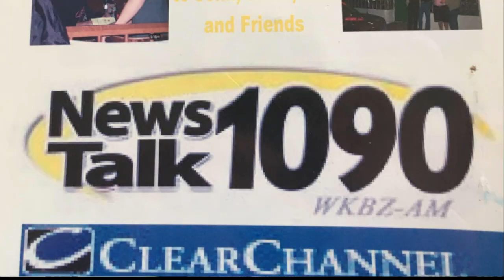Muskegon Radio Legend John VanWyck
John VanWyck and his radio career along with his family's long history in radio